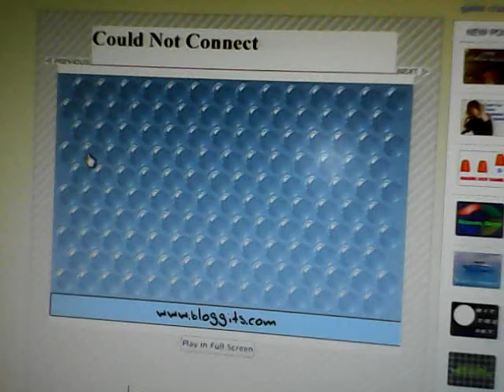Bubble Wrap Maniac on Winterrowd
Player has to smash all of the bubbles . After a few seconds Linda Blair from The Exorcist appears and punches the screen , followed the Picture of Regan Macneil along with the same screen used in The Scary Maze Game and many other games from Winterrowd.